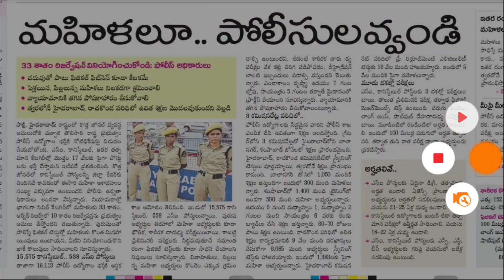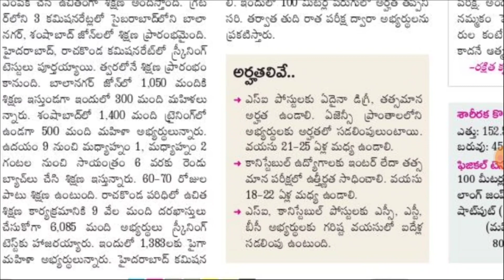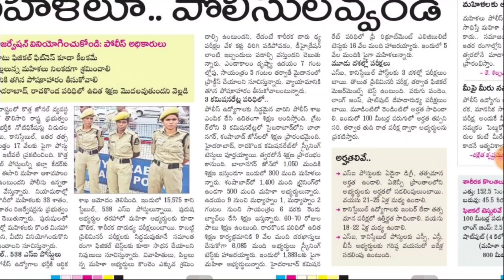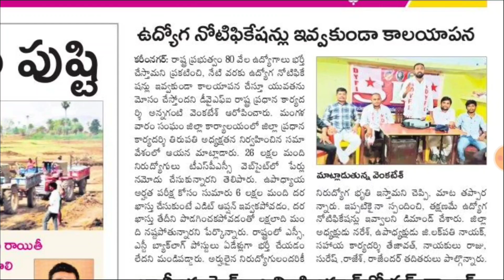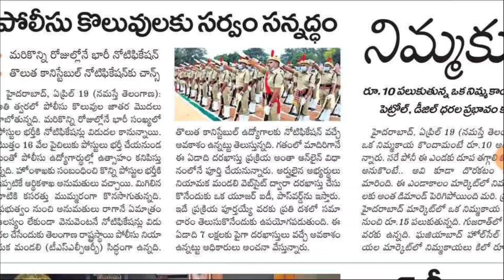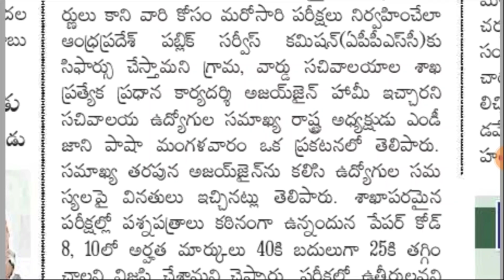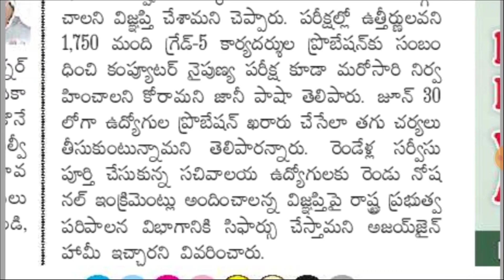😍 పోలీస్ కొలువులకు సర్వం సిద్ధం..! సచివాలయ ఉద్యోగులకు గుడ్ న్యూస్ | RK Tutorial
2. ఆధునిక భారతదేశ చరిత్ర / జాతీయోద్యమం - Group - 1,2,3,4, DSC, DL , JL, Si, Constable, VRO, VRA, and for all competative Exams

3. తెలంగా చరిత్ర - Group - 1,2,3,4, DSC, DL , JL, Si, Constable, VRO, VRA, and for all competative Exams

4. ఆంధ్రప్రదేశ్ చరిత్ర - Group - 1,2,3,4, DSC, DL , JL, Si, Constable, VRO, VRA, and for all competative Exams